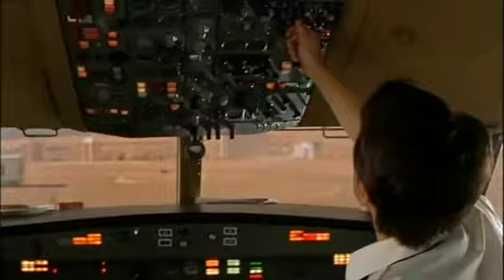Gwyneth Paltrow - shiny air hostess